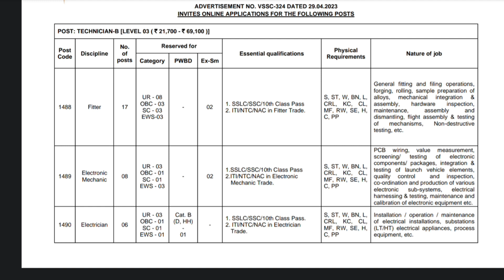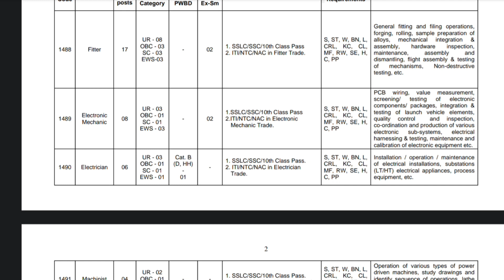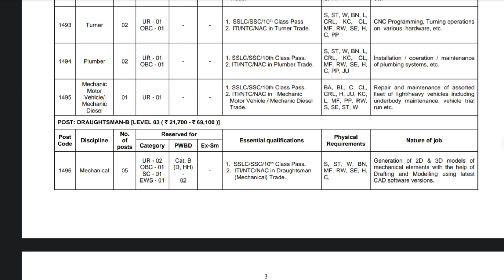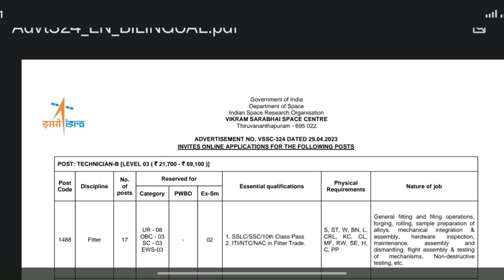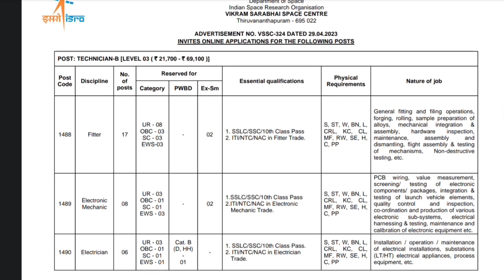Vikram sarabhai space centre | Space 🚀 jobs | 2023 recruitment| notification check out ✅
Department of Space
Indian Space Research Organisation
VIKRAM SARABHAI SPACE CENTRE
Thiruvananthapuram - 695 022
ADVERTISEMENT NO. VSSC-324 DATED 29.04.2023
INVITES ONLINE APPLICATIONS FOR THE FOLLOWING POSTS

Recruitment 2023 Important Links

ISRO Vikram Sarabhai Space Centre VSSC Recruitment 2023 Apply Online Technician & Draughtsman Post
ISRO Vikram Sarabhai Space Centre VSSC has issued an TTechnician & Draughtsman Post Notification 2023. Any candidate who is interested in this ISRO VSSC Recruitment Exam 2023 can apply online from 04 May 2023 to 18 May 2023. For Exam details, pay scale, age limit, selection prcedure, job information and all other information, read the advertisement and then apply.